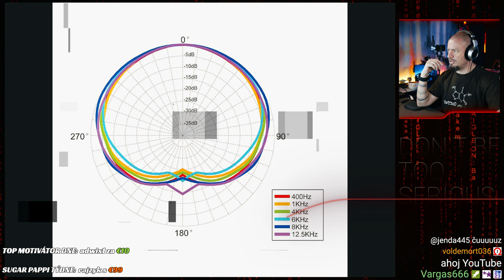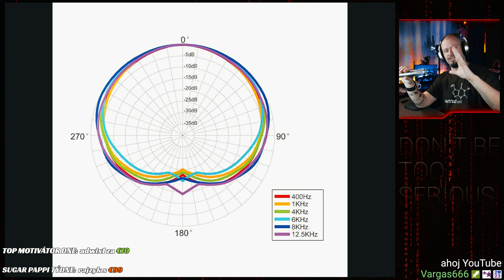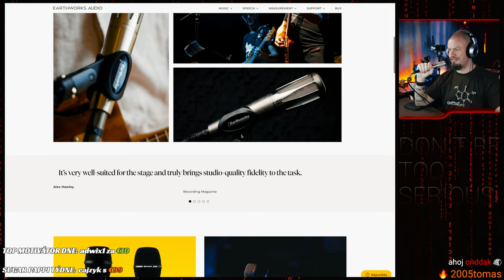Dárek pro @JoranTheViking - Earthworks SR314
Chlape, ať dlouho a dobře slouží. Díky firmě Pro Music za sehnání tohoto mikrofonu. A díky vám všem za participaci u tohoto dárku pro streamera.